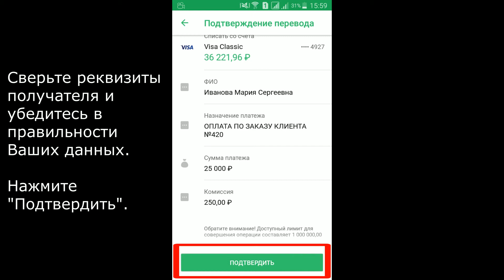PREMONT как оплатить через Сбербанк онлайн для СП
Работать с Premont стало еще проще!
Воспользуйтесь приложением для сканирования qr-кодов, оплатите  счет менее, чем за 1 минуту.